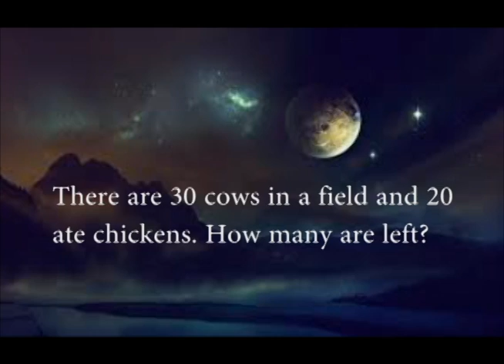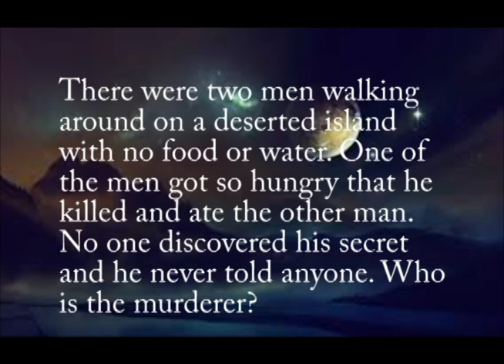Team Myth Show #1